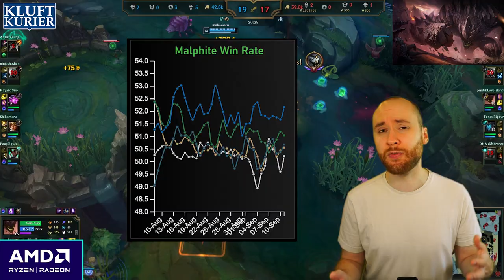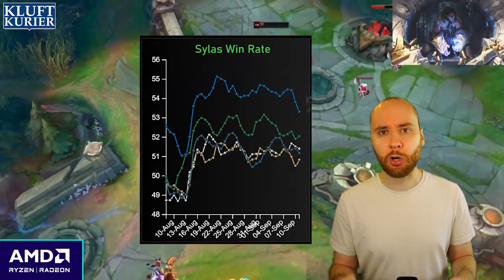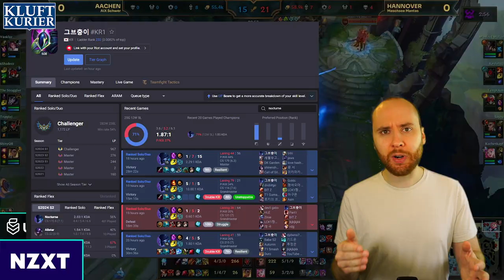Durablity Update 2.0 & LP Worlds Song | Kluftkurier #33 | LoL News, Trends und mehr!